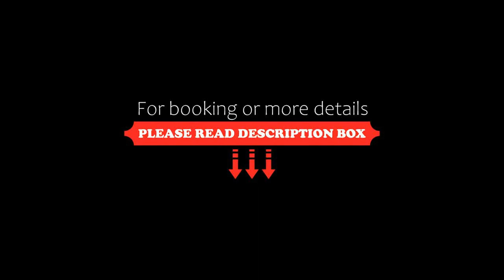The Wilson Galata Hotel, Istanbul, Turkey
About Property:
You're eligible for a Genius discount at The Wilson Galata Hotel! To save at this property, all you have to do is sign in.
Located in Istanbul, 1.7 km from Taksim Square, The Wilson Galata Hotel provides free WiFi.
Providing a terrace, some units are air conditioned and have a dining area and a seating area with a satellite flat-screen TV. Some units also have a kitchen equipped with an oven and microwave.
Princes' Islan...
Property Type: Hotel
Address: Serdar-ı Ekrem Caddesi 19, Beyoglu, 34421 Istanbul, Turkey
Searching For
1. The Wilson Galata Hotel - Istanbul - Turkey
2. The Wilson Galata Hotel - Istanbul - Turkey Address
3. The Wilson Galata Hotel - Istanbul - Turkey Rooms
4. The Wilson Galata Hotel - Istanbul - Turkey Amenities
5. The Wilson Galata Hotel - Istanbul - Turkey Offers and Deals
Audio Credit:
Track Title: Reasons To Hope
Artist: Reed Mathis